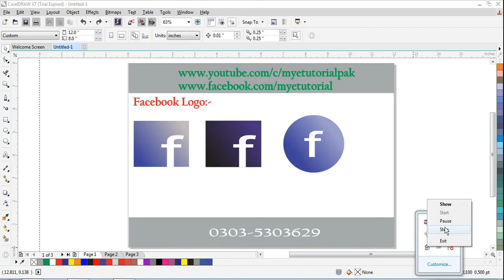Facebook Logo In Corel Draw X7 - Project 4